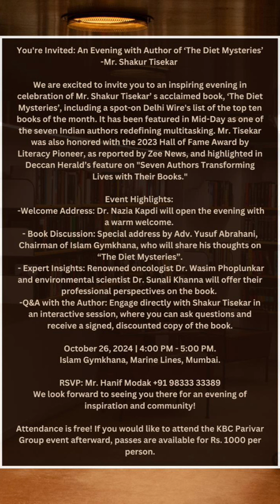Announcement An Evening with Author of The Diet Mysteries l Shakur Tisekar26/10/24 Islam Gymkhana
An Evening with Author of
"The Diet Mysteries"
Mr Shakur Tisekar
26/10/2024
Islam Gymkhana,
Marine Lines, Mumbai
Entry Free